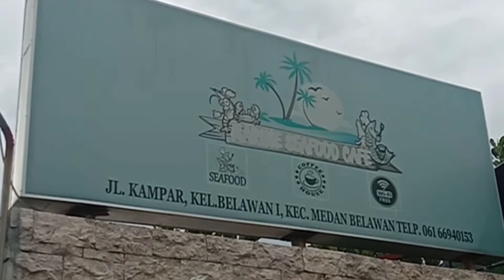MARINE CAFE || SENSASI MAKAN SEAFOOD